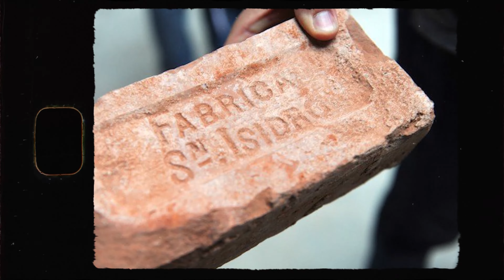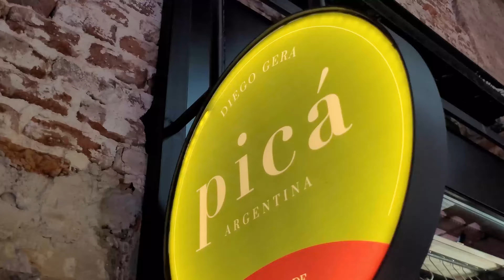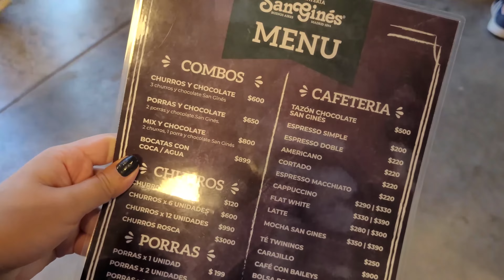NUEVO MERCADO en Retiro | Mercado de los Carruajes y los CHURROS españoles 🇪🇸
¡Abrio un nuevo Mercado en la Ciudad! El Mercado de los Carruajes tiene mas de 40 locales, entre ellos el primer local de la chocolateria San Ginés, una chocolateria tipica de Madrid que tiene sus inicios a finales del 1800.
¡Acompáñennos a conocer el nuevo mercado!

Los horarios son los siguientes:

De domingo a miércoles de 8:30 a 22.00hs
De jueves a sábados de 8:30 a 24.00 hs

Página de Instagram del lugar por si quieren ver más: @mercadodeloscarruajes

⏱️TIMESTAMPS⏱️
00:00 Intro
00:20 Historia del lugar
01:23 Tour caminando
01:48 Horarios
02:15 Locales
02:48 Churros San Ginés
03:24 Veredicto Churros
03:42 Crepes L´Amuse Bouche
05:05 Que nos parece el Mercado
05:15 Outro